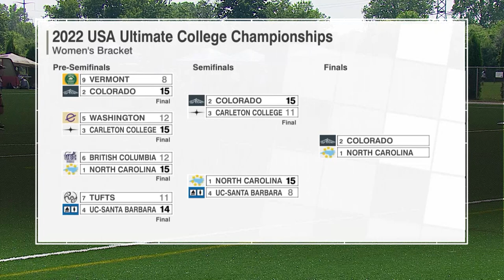Colorado vs UNC | 2022 College National Final | FULL GAME HIGHLIGHTS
Full Game Highlights of the 2022 College National Final between University of Colorado, Quandary, and University of North Carolina, Pleiades.

Full game footage: ESPN3